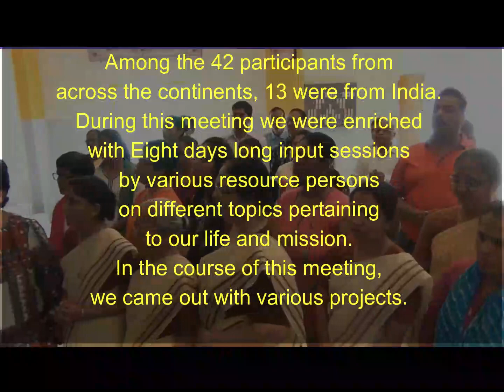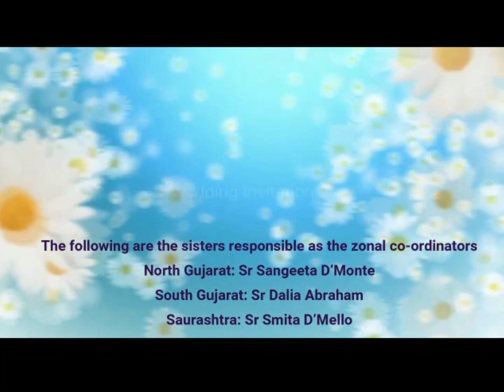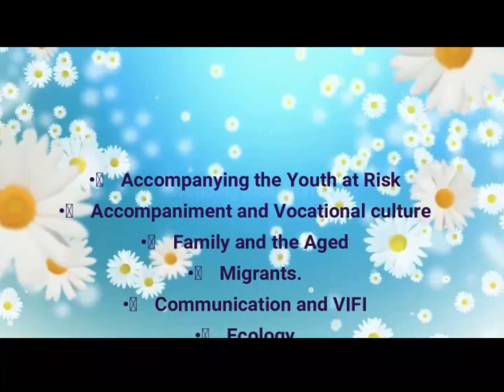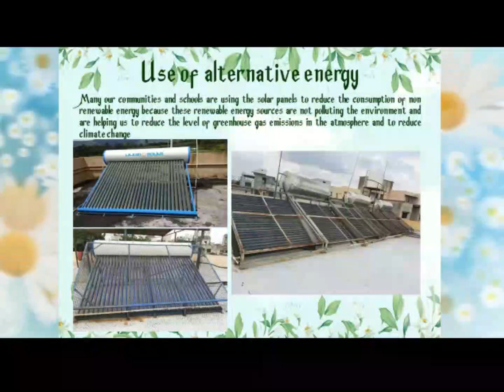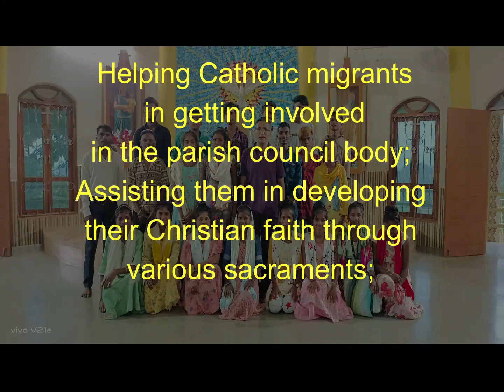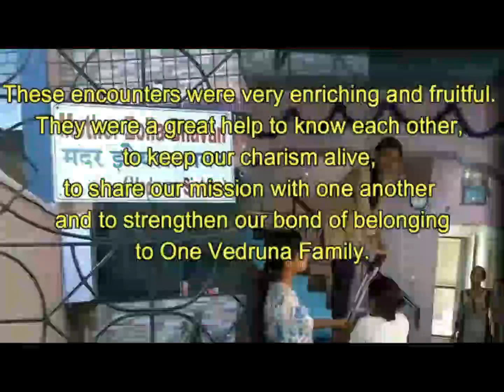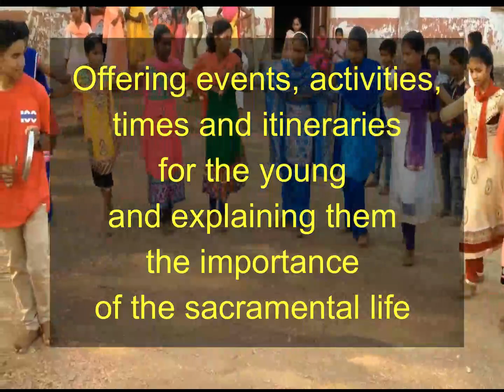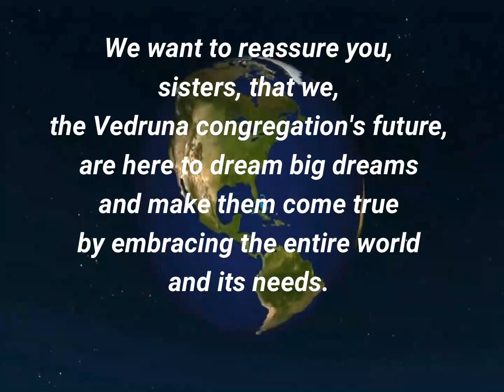WWRU PRESENTATION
WE WILL RISE UP